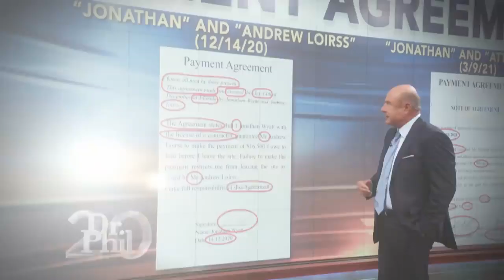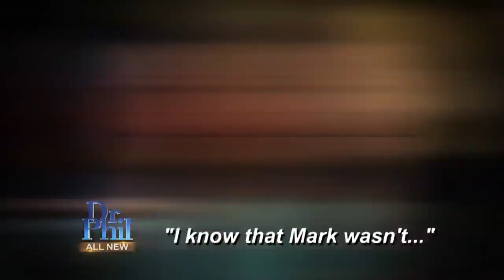Lisa Copeland on the Dr. Phil Show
Lisa Copeland makes an appearance on the Dr. Phil Show

Some highlights of her talk with Dr. Phil:
💔 The inside scoop on how a scammer hooks you that will keep you from ever getting scammed.
💔 How one woman fell in love and gave 1.3 million dollars to a scammer.
💔 How scammers manipulate you into a full blown relationship without ever meeting you.
💔 How to avoid this happening to you and so much more!

📞 If you're ready to transform your dating life, let's set up a time to talk. Start by clicking here and filling me in on what's been going on in your love life